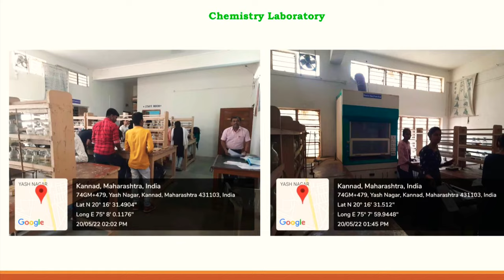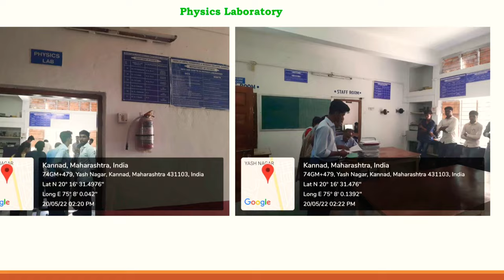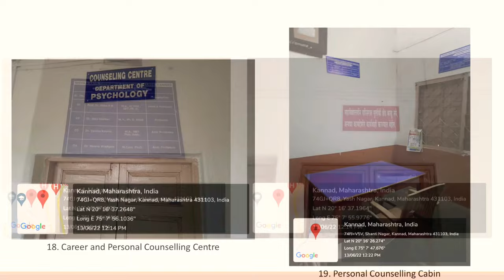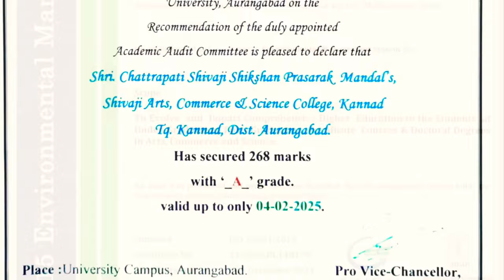Shivaji Arts, Commerce and Science College, Kannad documentary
College at glance